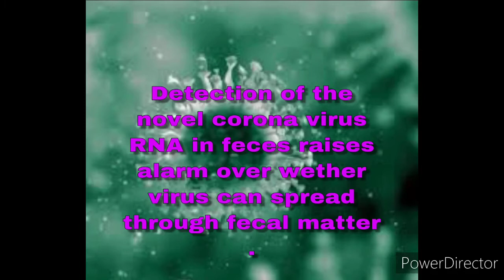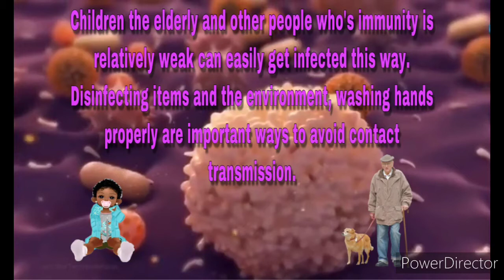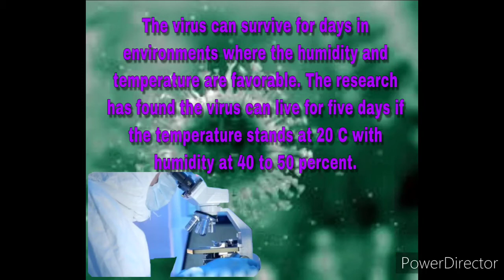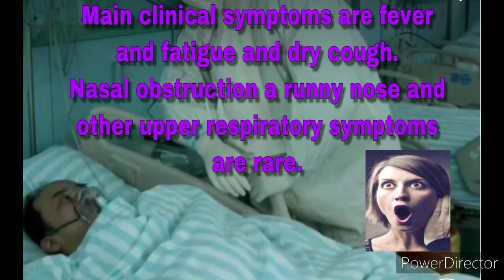FACTS ABOUT NOVEL CORONAVIRUS